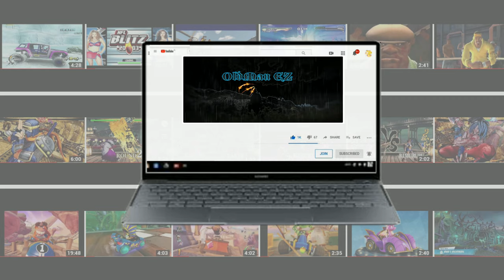TENGEN UZUI vs Academy GIYU (Very Hard) Demon Slayer: Kimetsu no Yaiba – The Hinokami Chronicles